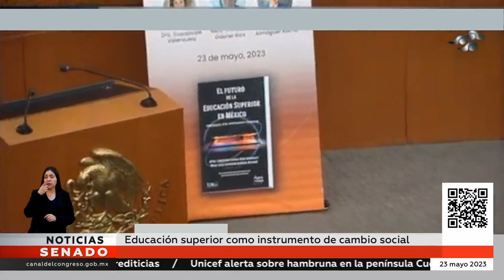Presentan libro en el Senado sobre el futuro de la Educación Superior en México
En el Senado de la República, se presentó el libro, "El futuro de la educación superior en México, competencias, retos, oportunidades y tendencias", cuyas páginas muestran primero un retrato del estado actual de las universidades en nuestro país.